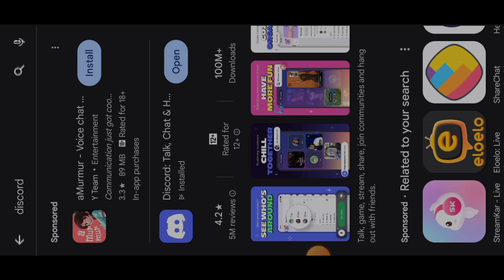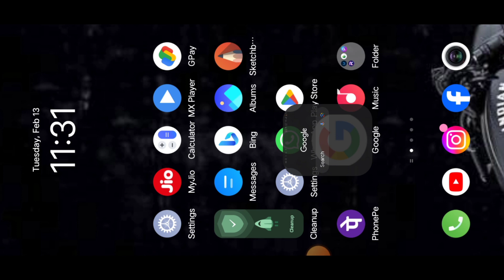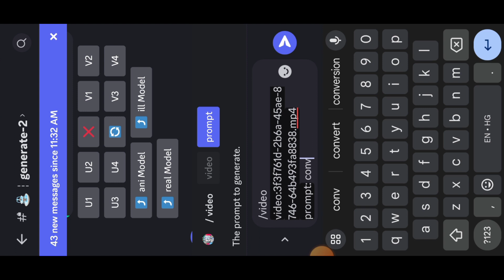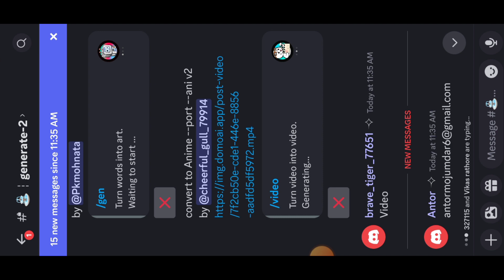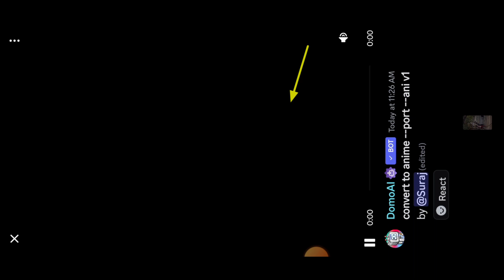Video ko cartoon anime कैसे बनाए | सिर्फ एक click में 🔥 how to convert anime video 🔥 viral editing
▶Your Queries 👇🏻

how to convert video to anime
video to anime converter
convert video to animation
convert video to cartoon
how to convert video into animation
how to convert video to cartoon in android
instagram trending anime video editing
Instagram trending cartoon video editing
domo ai anime video generator
3d cartoon anime video editing
3d cartoon anime video editing
apni video ko cartoon video meinnormal video ko cartoon video mein kaise convert karen
normal video ko cartoon video kaise banaen
video ko anime edit kaise kare
video ko anime kaise banaye
video ko anime kaise banaen
video ko cartoon mein kaise convert karen
video ko cartoon kaise banaye
video ko cartoon banane wala app
how to make anime videos
how to make anime videos on your phone
how to make anime video for instagram reels
how to make anime video with ai
domo ai tutorial
domo ai video generator
domo ai kaise use kare
convert video to anime ai domo ai video generator tutorial
domo ai anime video kaise banaye
domo ai se anime kaise banaye
domo ai se anime video kaise banaye
domoai discord kaise use kare
domoai discord se video kaise banaye
How to convert any video to anime